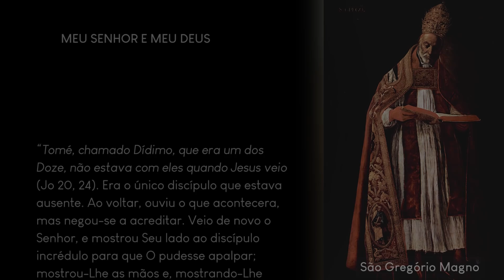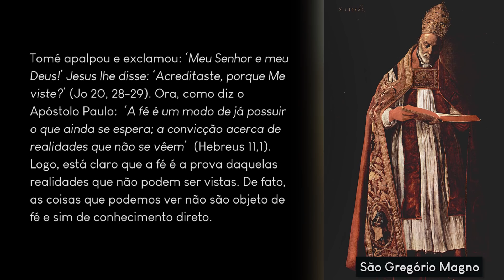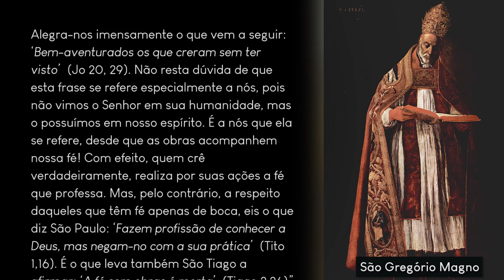[Ofício das Leituras] 03 de julho - Meu Senhor e meu Deus!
Das Homilias sobre os Evangelhos, de São Gregório Magno, Papa (Séc VI)

Meu Senhor e meu Deus!
“Tomé, chamado Dídimo, que era um dos Doze, não estava com eles quando Jesus veio (Jo 20, 24). Era o único discípulo que estava ausente. Ao voltar, ouviu o que acontecera, mas negou-se a acreditar. Veio de novo o Senhor, e mostrou Seu lado ao discípulo incrédulo para que O pudesse apalpar; mostrou-Lhe as mãos e, mostrando-Lhe também a cicatriz das suas chagas, curou a chaga daquela falta de fé.

O que pensais, irmãos caríssimos, de tudo isto? Pensais ter acontecido por acaso que aquele discípulo estivesse ausente naquela ocasião; que, ao voltar, ouvisse contar; que, ao ouvir, duvidasse; que, ao duvidar, apalpasse; e que, ao apalpar, acreditasse?

Nada disso aconteceu por acaso, mas por disposição da providência divina! A clemência do alto agiu de modo admirável a fim de que, ao apalpar as chagas do corpo de seu Mestre, aquele discípulo que duvidara curasse as chagas da nossa falta de fé. A incredulidade de Tomé foi mais proveitosa para a nossa fé do que a fé dos discípulos que acreditaram logo; pois enquanto ele é reconduzido à fé porque pôde apalpar, o nosso espírito, pondo de lado toda dúvida, confirma-se na Fé. Deste modo, o discípulo que duvidou e apalpou tornou-se testemunha da verdade da ressurreição.

Tomé apalpou e exclamou: ‘Meu Senhor e meu Deus!’ Jesus lhe disse: ‘Acreditaste, porque Me viste?’ (Jo 20, 28-29). Ora,  ‘A fé é um modo de já possuir o que ainda se espera; a convicção acerca de realidades que não se vêem’  (Hebreus 11,1). Logo, está claro que a fé é a prova daquelas realidades que não podem ser vistas. De fato, as coisas que podemos ver não são objeto de fé e sim de conhecimento direto.

Então, se Tomé viu e apalpou, por qual razão o Senhor lhe disse: ‘Acreditaste, porque Me viste?’ É que ele viu uma coisa e acreditou em outra coisa: a divindade não podia ser vista por um mortal; ele viu a humanidade de Jesus e proclamou a fé na Sua divindade, exclamando: ‘Meu Senhor e meu Deus!’ Por conseguinte, tendo visto, acreditou; vendo um verdadeiro homem, proclamou que ele era Deus, a quem não podia ver.

Alegra-nos imensamente o que vem a seguir: ‘Bem-aventurados os que creram sem ter visto’  (Jo 20, 29). Não resta dúvida de que esta frase se refere especialmente a nós, pois não vimos o Senhor em sua humanidade, mas o possuímos em nosso espírito. É a nós que ela se refere, desde que as obras acompanhem nossa fé! Com efeito, quem crê verdadeiramente, realiza por suas ações a fé que professa. Mas, pelo contrário, a respeito daqueles que têm fé apenas de boca, eis o que diz São Paulo: ‘Fazem profissão de conhecer a Deus, mas negam-no com a sua prática’  (Tito 1,16). É o que leva também São Tiago a afirmar: ‘A fé sem obras é morta’  (Tiago 2,26)”

Clique nos links para receber o Ofício das Leituras em seu WhatsApp ou Telegram: